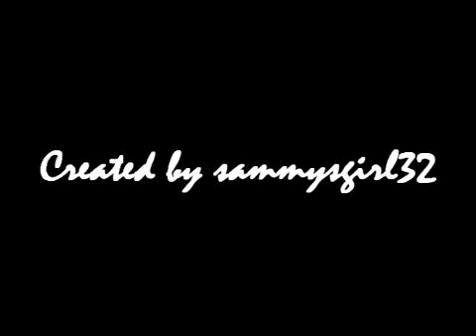Smallville; Chloe&Oliver; Broken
White&Blue(ish): represent past.
Normal: Present.

» S O N G; Broken by Lifehouse
» F A N D O M [S]; Smallville
» C H A R A C T E R [S]; Chloe & Oliver
» S U M M A R Y; I'm falling apart, I'm barley breathing. With a broken heart, that's still beating.
» V O I C E O V E R S;
Chloe: Ollie!
Oliver: I love you.
Chloe: I love you too.

Clark: I understand how much she means to you Oliver, but for years she's been asking us to treat her like one of us. She begged me to trust her, and the decisions that she made. If she put this much planning and thought into leaving, she knew what she was doing.
Oliver: I go out every night, and protect unfamiliar faces so that they can go home and be with the people they care about. And the one person I should have been protecting the most.. I failed her.